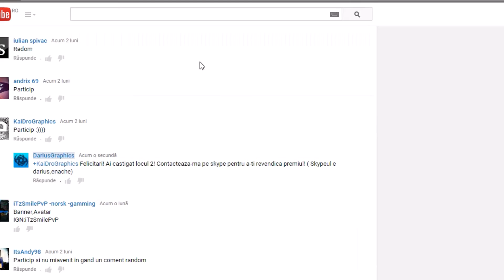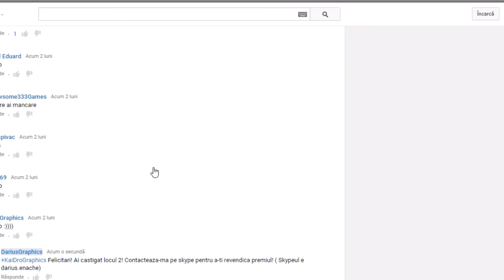GIVEAWAY RESULTS!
1st place - Cristi GFX
2nd place - KaiDroGaphics
3rd place - ItsAndy98
4th place - Atma 108 Gammer
5th place - Ace Graphics

As you see, I replied to all of the winners and the speedarts will come soon, so I am not a liar haha.

Song : Vexento - Riot

huehuehue